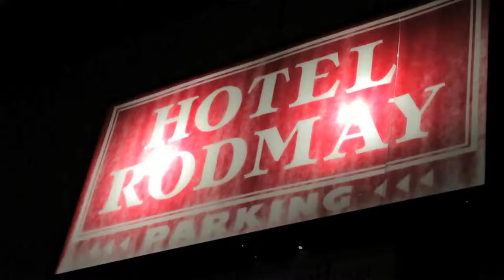A Life, Interupted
OUR MANDATE
■To raise the public's artistic knowledge and appreciation of cinematic art by producing an annual film festival
■To provide a forum for students and the public to view, discuss and learn from documentary films of the highest aesthetic quality, and to increase their understanding of the art of filmmaking
■To enhance the knowledge and development of local and regional filmmakers by offering workshops on topics such as animation, camera technology, lighting, sound and editing